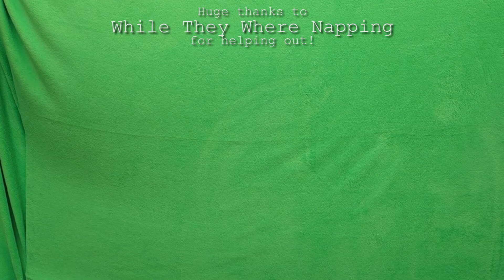The Hunger Games : Behind The Scenes (Day #325)